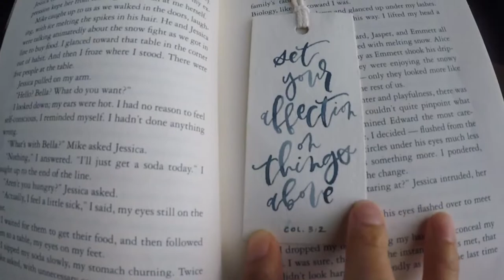July 4th - Go Pro Hero 5 | Underwater Footage!!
I had so much fun shooting this stuff underwater. Hope there will be more in different locations. (:
And although there was non-vegan food in the video (for our family), hubby and I ate vegan burgers/hotdogs. We are thankful our family is supportive of our lifestyle!